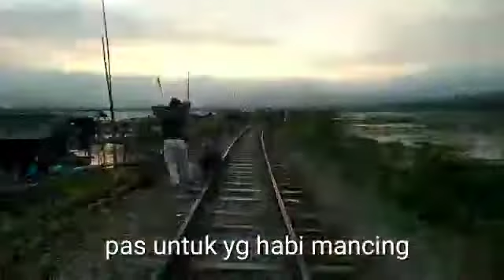wisata sore Rawa Pening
Hasimchannel,salam persaudaraan untuk kita semua dimanapun berada

mohon saudara saudara semua m
agar chanel ini bisa berkembang...

semoga yang mendukung chanel ini diberikan segala kemudahan Riski yang banyak umur yang panjang.sehat walafiat

AMINNN.